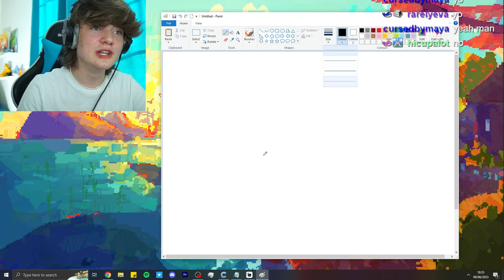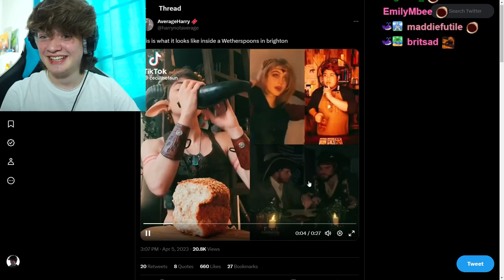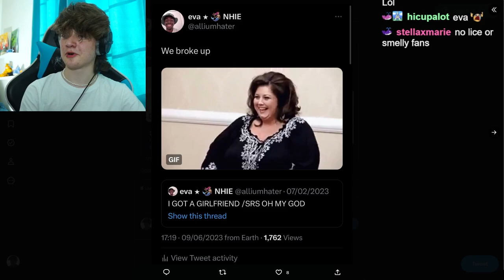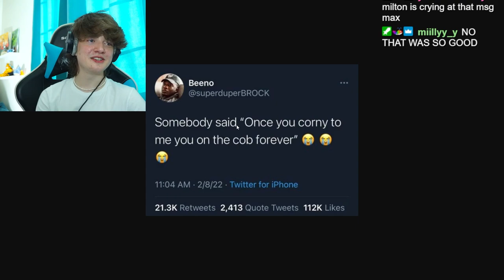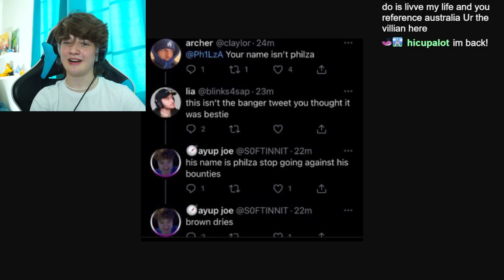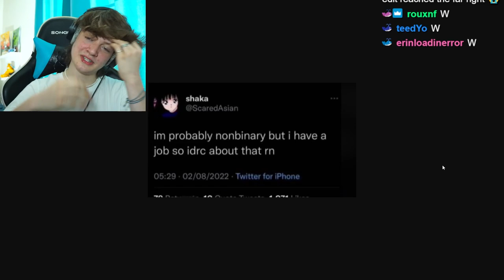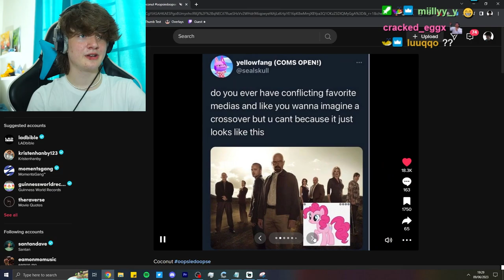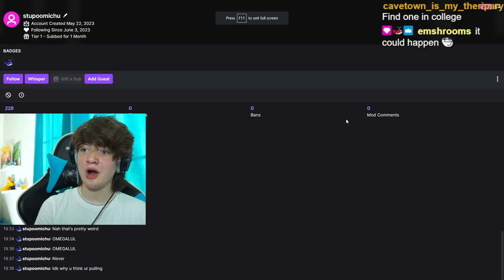I asked chat for the "best tweets ever". Here are the results. | MaxGGsVODS | 9th June 2023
I asked chat for the "best tweets ever". Here are the results.

Just Chatting